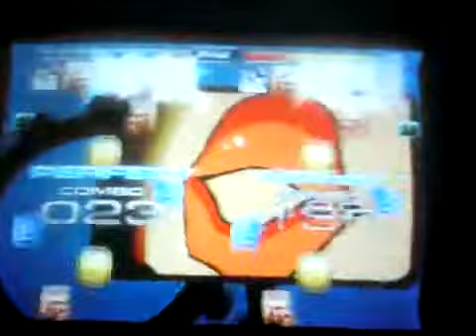Leyras & Én: Nina Pilots - Digan lo que digan CZ